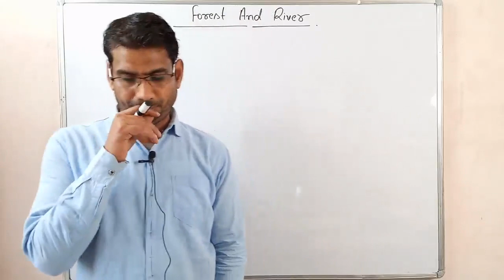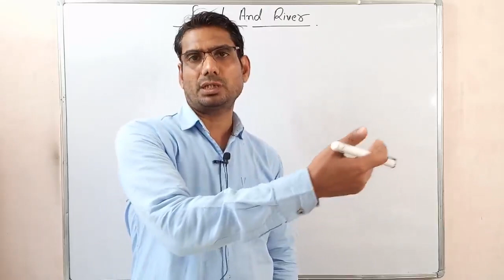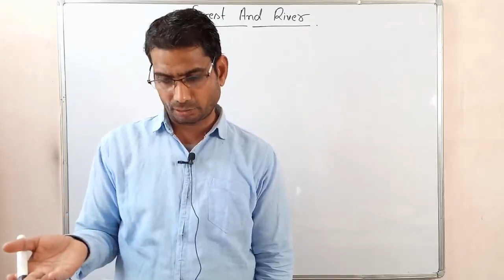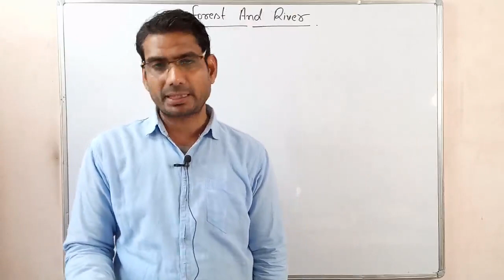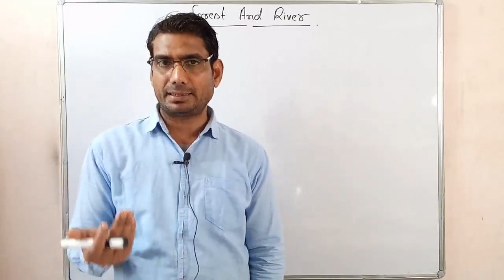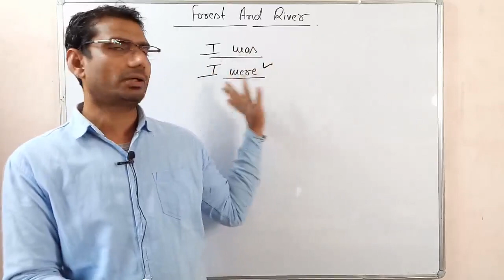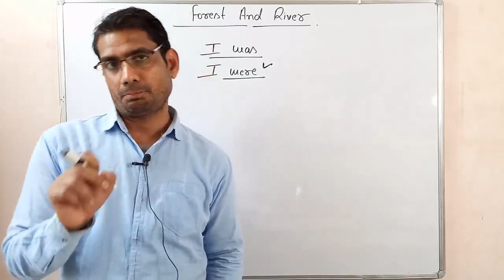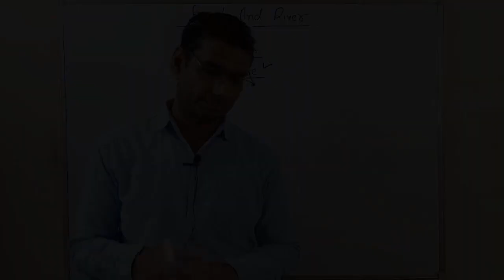Forest and river/Jalaluddin Rumi/ class 12th mp board text book hindi translation by gp dixit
.Forest and river by Jalaluddin Rumi class 12th mp board English to hindi translation
The poet says that the grass on the other side of the hedge looks greener. The forest envies the freedom of movement that the river enjoys and regrets its own destiny of remaining chained to one place. The river on the other hand, envies the majestic seclusion that the forest enjoys. It considers it's journey meaningless. It longs for the calm and rest gifted to the forest. Thus the forest and river see themselves in the image of each other. What should a man desire to be a forest or a river.